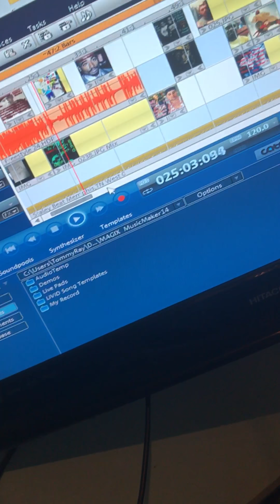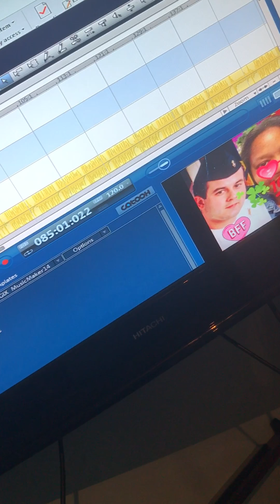True 1Tommy Signed Holy 7Heaven Music Record Deal Compton California